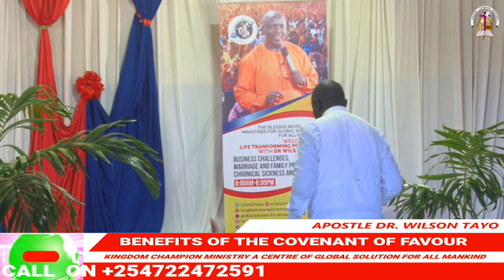BENEFITS OF COVENANT OF FAVOUR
There are many things the covenant of favour can bring in your life so in this message the man of God teaches you the benefits of the covenant of favour